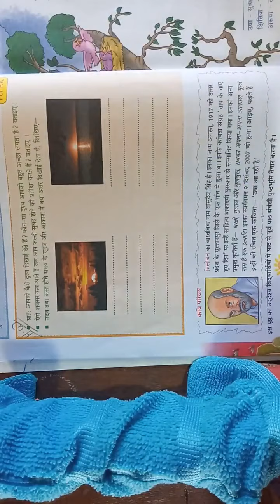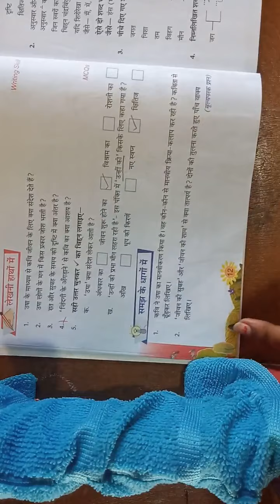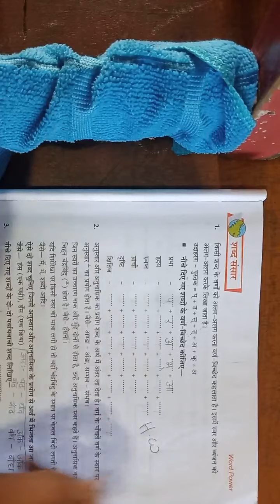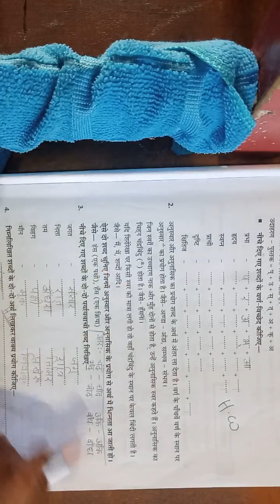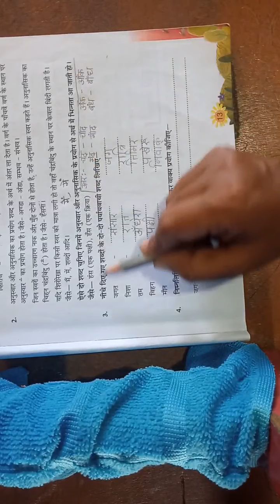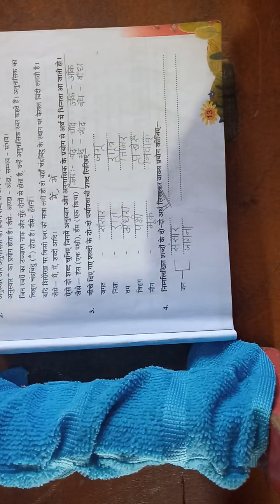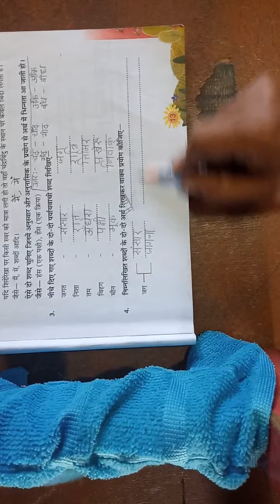Std-6th/ch-1/part-ll/Hindi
Usha aa rahi hay